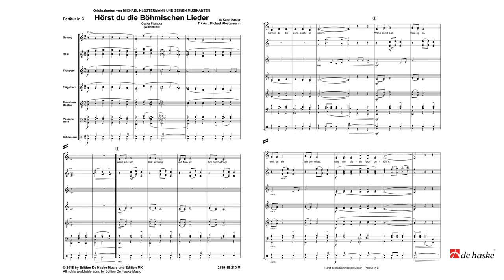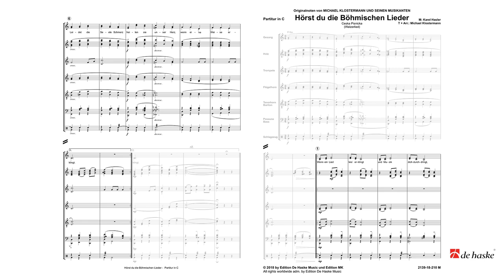Hörst du die Böhmischen Lieder – Karl Hasler, arr. by Michael Klostermann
Blaskapelle Michael Klostermann und seine Musikanten Grade 3 – Duration: 02:50

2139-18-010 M